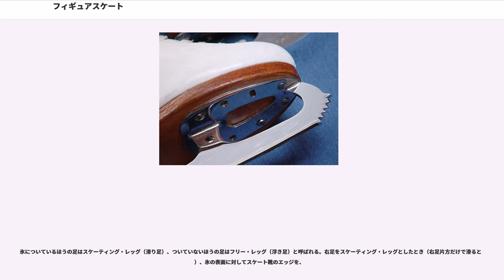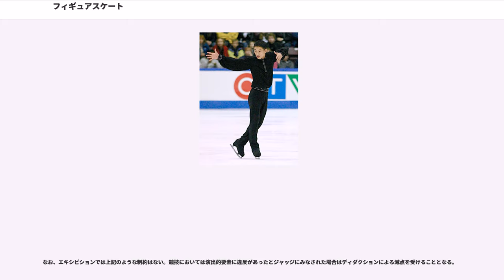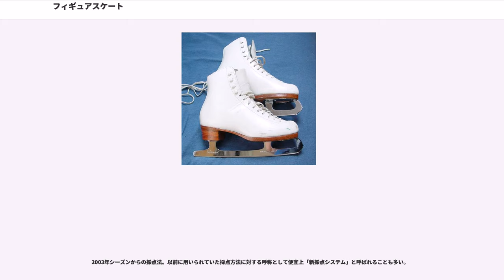フィギュアスケート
フィギュアスケート（）は、スケートリンクの上でステップ、スピン、ジャンプなどの技を組み合わせ、音楽に乗せて滑走する競技。名称はリンクの上に図形（フィギュア）を描くように滑ることに由来する。シングルスケーティング、ペアスケーティング、アイスダンスは冬季オリンピック正式競技。また、団体で演技するシンクロナイズドスケーティングも世界選手権が行われている。

スケートの起源については明確ではないが、すでに先史時代には北欧で動物の骨をブレードにしたスケート靴が用いられていた。それが南下してオランダに伝わり、運河の発達により国民各層で行われるようになった。

農民たちは凍った運河の上で目的地にできるだけ早く到着するスケートに熱心であったが、貴族たちの間では競技性よりも優雅さやマナーを重んじた芸術的スケートが好まれた。彼らの滑走様式はオランダ人の弧線滑走という意味の「ダッチロール」と呼ばれるようになり、フィギュアスケートの原型となった。これが、やがてスコットランドに伝わり愛好家らにより図形を描いて滑走する技術が研究されるようになった。一方でフランスやドイツにおいては芸術的な滑走動作が研究された。
その後、1742年にイギリスのエディンバラで世界初のスケーティングクラブが発足して以降、各国においてスケーティングクラブが設立され、その国独自の形態でフィギュアスケート競技会も行われるようになった。初めはヨーロッパ全域で盛んになり、1882年にはウィーンでフィギュアスケート最初の国際大会が開催された。1892年には、スケート競技を国際的に統轄する国際スケート連盟が創立され、1896年から世界選手権が開催されるようになった。ただしこのときは男子シングルのみであり、女子シングルは1906年、ペアは1908年にそれぞれ別個に世界選手権に相当する大会が開かれるようになった。アイスダンスは1952年になって初めて世界選手権の種目として加わった。

日本のフィギュアスケート発祥地は仙台市の五色沼（仙台城の堀）とされるが、その始まりは1897年（明治30年）頃とする説と1905年（明治38年）頃とする説とがある。1922年（大正11年）2月11日、日本初のフィギュアスケート公式試合が下諏訪リンクで行われた(全日本フィギュアスケート選手権参照)。

オリンピックでは、1908年の夏季オリンピックで初めて実施された。夏季オリンピックではこの大会と1920年の大会のみで行われており、1924年にシャモニーオリンピックが開催されてからは毎回冬季オリンピックで実施されている。

フィギュアスケートの競技会にはアマチュア資格をもつ選手が出場できる。なお、フィギュアスケートを目にすることのできる場としては、競技会とは別に、アイスショーもある。

男子および女子シングルでは、ジャンプ、スピン、ステップシークエンス、スパイラルなどが競技の技術的な構成要素となる。ペアではさらにスロージャンプ、リフト、ツイストリフト、デススパイラルが加わる。アイスダンスではジャンプやリフトなどに制限がある一方、ステップシークエンスにより重点がおかれる。要素ごとにさまざまな種類があり、その難易度に応じて配点も定められている。

フィギュアスケートは、基本的に片足で、インサイドかアウトサイドどちらかのエッジに乗って滑走する。

氷についているほうの足はスケーティング・レッグ（滑り足）、ついていないほうの足はフリー・レッグ（浮き足）と呼ばれる。右足をスケーティング・レッグとしたとき（右足片方だけで滑るとき）、氷の表面に対してスケート靴のエッジを、

滑走には前方（フォワード）と後方（バックワード）の2つの方向があり、また右足（ライト）と左足（レフト）それぞれで滑るので、次の8つのパターンがあることになる。
これらの組み合わせによって多様なステップとターンが生み出され、ステップとターンを連続して行うものがステップシークエンスである。

なお、エキシビションでは上記のような制約はない。競技においては演出的要素に違反があったとジャッジにみなされた場合はディダクションによる減点を受けることとなる。

共通事項として、フィギュアスケートのルールは非常に細かく定められており、クラス毎に規定に若干の違いがある。

男子女子ともに、シングルスケーティングのプログラムには、ショートプログラムとフリースケーティングがあり、先にショートプログラムが行われる。大会によっては、ショートプログラムで所定の...